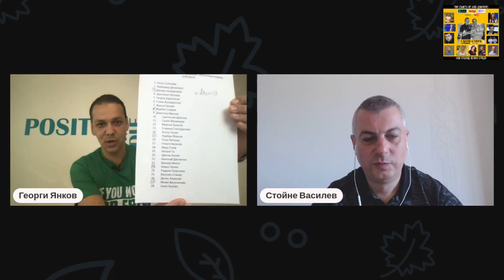Еп.149: Възможно ли е да почиваме 5 месеца в годината? Гост: Стойне Василев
Чували ли сте някой да почива 3 МЕСЕЦА през лятото? В Еп.149 Ви срещаме със Стойне Василев, но не с финансовия и бизнес консултант, а с ЧОВЕКА Стойне - извън офиса и далеч от напрегнатото ежедневие. Как прекарваме отпуските си и използваме ли почивката пълноценно? Много често чуваме репликата „Да си почина от почивката" - има ли трикове и практики, които можем да приложим за да се върнем заредени след отпуска?  В епизода ще научите какво прави Стойне, за да не губи ритъма от ежедневието и същевременно да си почине от стреса. Всеки може да намери нещо полезно за себе си и да го тества още при следващата отпуска, а след това да сподели резултата :)

(най-якия нюзлетър за имоти)

Тук можете да откриете последните новини от нас и всичко, което се случва в света на недвижимите имоти.

Можете да последвате страниците на академията ни за брокери, както и страницата на Primo+ Недвижими Имоти, тук:

Телефони:
    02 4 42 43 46